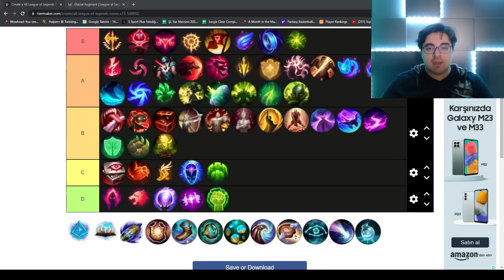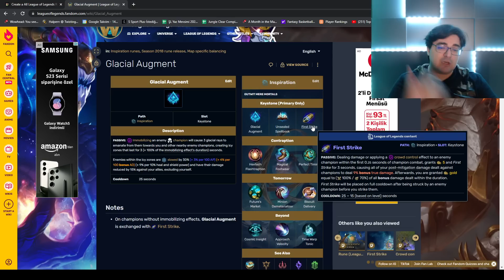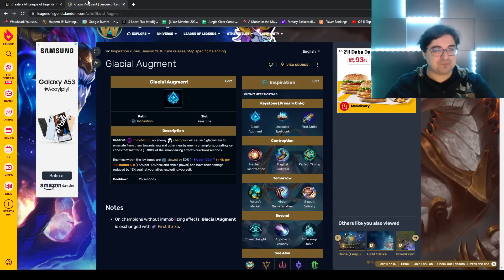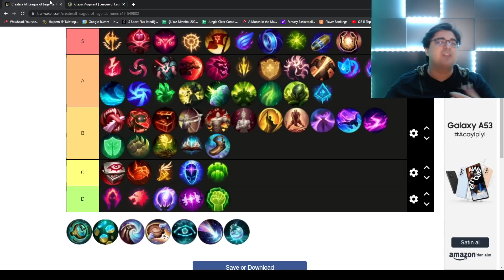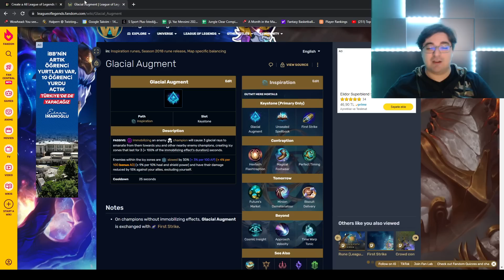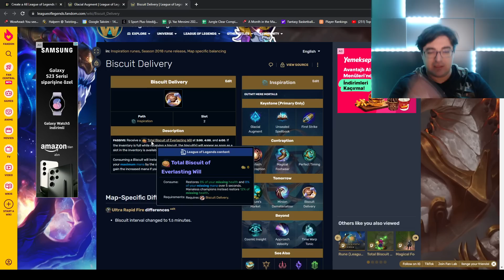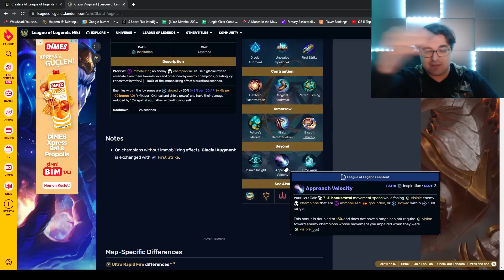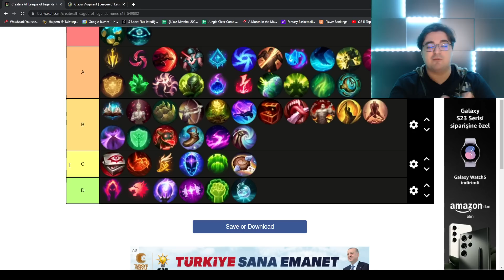League of Legends Rünler Tierlisti - Açık Mavi Ağaç